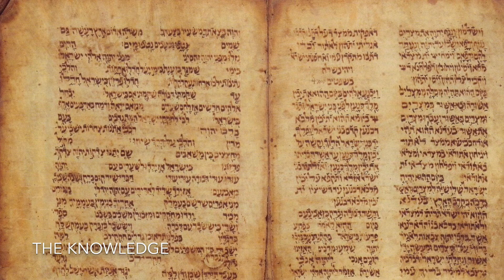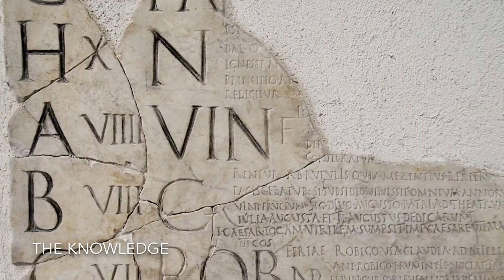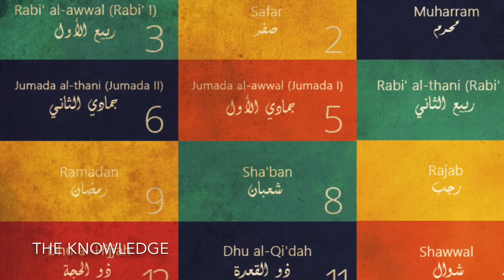History of Calendar (Hindi)